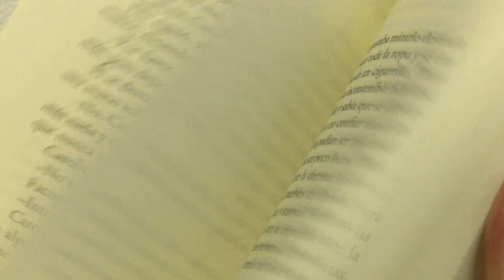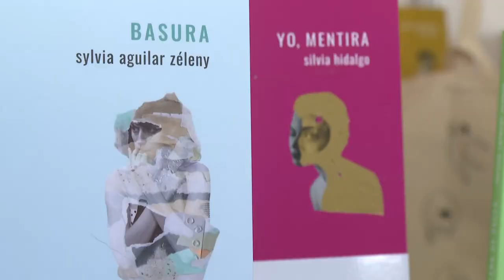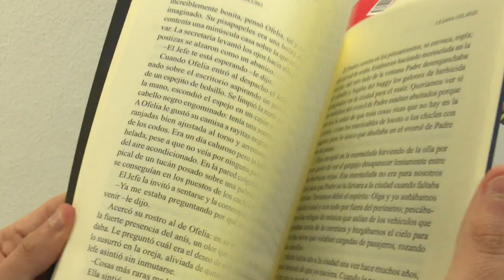"¿De qué 'boom' latinoamericano me hablan?": las escritoras, contra "el marketing del mercado"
Reunimos a Mariana Enríquez, Liliana Colanzi, Clara Obligado y María Fernanda Ampuero para hablar de un 'boom' que, en realidad, no existe. En el vídeo que acompaña estas líneas, las escritoras reivindican su trabajo: "No somos un producto de marketing".